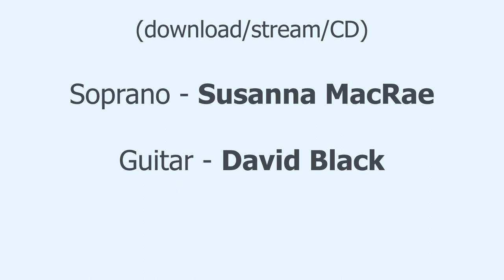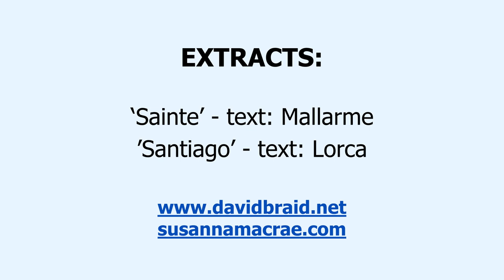David Braid introduces his new album, the 2nd Book of Songs, featuring Susanna MacRae & David Black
& 'Sainte' (the track played at the start of this film)